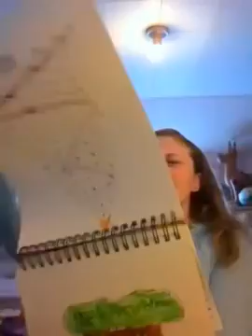Me being me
I talk and sing and use a British accent